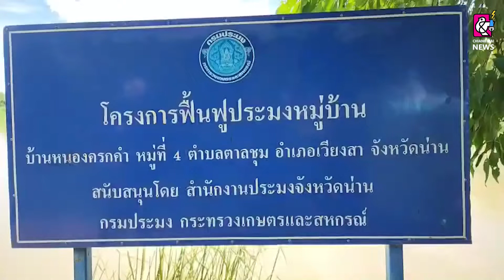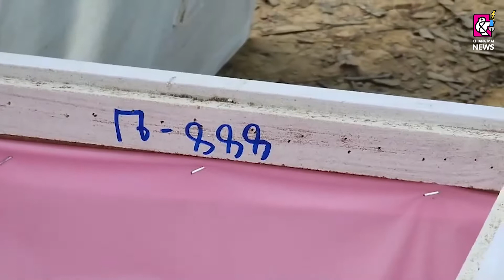น่าน ชาวบ้านซื้อหวยฝาโลงศพ 888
5 ก.ค. 2565 ชาวบ้านซื้อหวยฝาโลงศพ 888 ผู้เฒ่างมหอยมาขายจมน้ำดับหอยขมดูดติดตามร่างกาย.